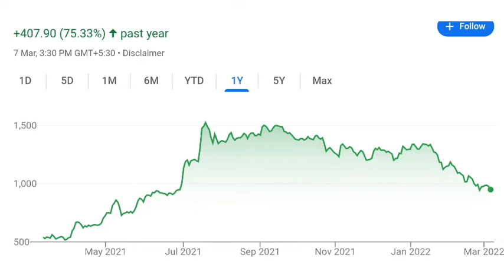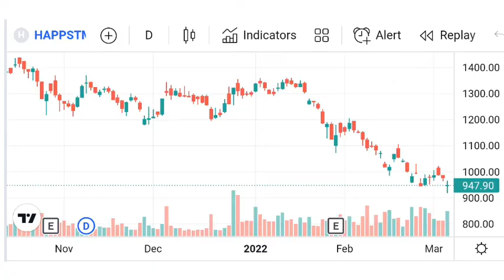GUARANTEED MULTIBAGGER | IT STOCK |READY TO FLY BACK | BUY BEFORE FLY | SWING & SHORT TERM TARGET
GUARANTEED MULTIBAGGER | IT STOCK |READY TO FLY BACK | BUY BEFORE  FLY | GUARANTEED HIGH RETURNS | READY TO  BOUNCE  BACK | SWING TARGET | SHORT TERM TARGET | Stock Market Tactics

WATCH  OUT NOW | 3 MULTIBAGGER STOCKS | READY  TO FLY SHORTLY | HIGH RETURNS | Stock Market Tactics

Stock from Small Cap | Becoming Guaranteed Multibagger Stock | Stock | Stock Market Tactics |

BEST STOCK FROM SMALL CAP | MULTIBAGGER STOCK | GUARANTEED HIGH RETURNS | Stock Market Tactics |

BUY BEFORE  FLY | GUARANTEED HIGH RETURNS STOCK | BECOMES MULTIBAGGER STOCK | Stock Market Tactics |

NEXT MULTIBAGGER STOCKS | GUARANTEED DOUBLE RETURNS IN NEXT ONE YEAR | Stock Market Tactics |

3 Best Bluechip Stocks | Best Entry Level | High - Double returns in future | Stock Market Tactics |

Guaranteed High Returns | 3 മികച്ച സ്റ്റോക്കുകൾ | Bounce  Back Started | Stock Market Tactics |

TOP 5 STOCKS | BUY IN MARKET CRASH | GUARANTEED HIGH RETURNS | SWING TRADE | SHORT TERM | LONG TERM

GUARANTEED DOUBLE RETURNS | HIGH RETURNS | BEST 3 STOCKS | For  SWING TRADE

3 BEST STOCKS AT BOUNCE BACK LEVELS | GUARANTEED HIGH RETURNS | SWING TRADE

3 STOCKS | BUY BEFORE FLY | REVERSAL  STARTED | GUARANTEED HIGH RETURNS | Stock Market Tactics |

3 STOCKS | BOUNCE BACK STARTED | GUARANTEED RETURNS | SWING | SHORT TERM |

PHARMA SECTOR STOCK | BUY BEFORE FLY | GUARANTEED HIGH RETURNS IN NEXT 1 YEAR |

King of Textile Sector Stock | Double | High returns | Swing Trade | Short Term Trade |

3 Best Stocks for tomorrow | Guaranteed returns | Bounce back started

Guaranteed High returns Stock |Bounce back started | Swing/Short term trade | Stock Market Tactics